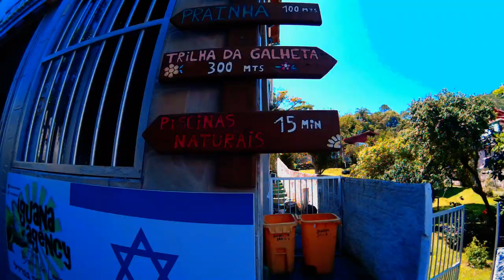Les mostramos una maravilla natural en BRASIL - Florianópolis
En una de nuestras aventuras recorremos las playas de Florianópolis y les traemos una maravilla natural (activando los subtítulos obtienen una mejor descripción del video).

Compartiremos juntos aventuras en la naturaleza sobre un kayak, travesías, pesca, campismo, cocina al aire libre y mucho más.

Seguinos también en:
FACEBOOK como KAYAK GO Uruguay

AUTOR: KAYAK GO Uruguay